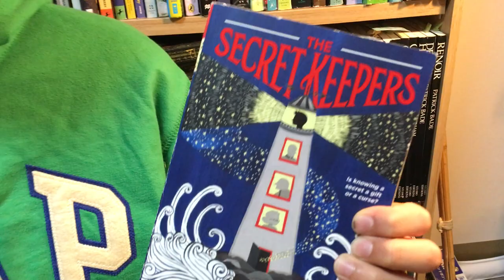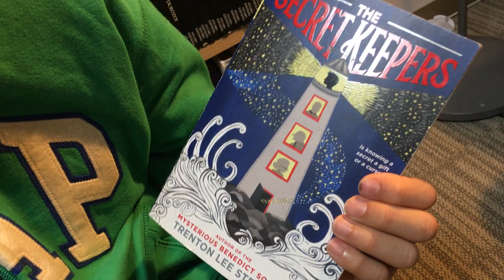[BookQuester] 'The Secret Keepers' Review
- by Trenton Lee Stewart( 2016, 501 p )
- Middle grade, fantasy, Mystery
- A magical watch.
  A string of secrets.
  A race against time
- A New York Times Bestseller, An amazon #1 best of the year...